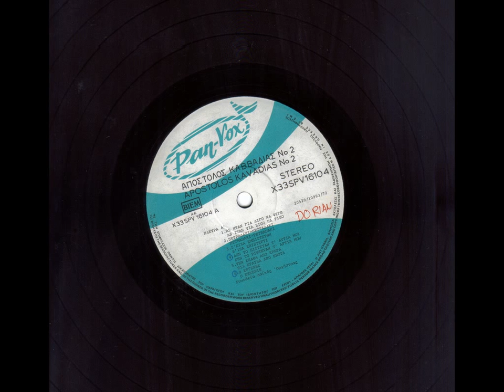ΚΑΒΒΑΔΙΑΣ ΑΠΟΣΤΟΛΟΣ ΔΕΝ ΕΙΜΑΙ ΡΟΥΧΟ ΓΙΑ ΝΑ Μ ΑΛΑΞΕΙΣ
ΔΕΝ ΕΙΜΑΙ ΡΟΥΧΟ ΓΙΑ ΝΑ Μ ΑΛΛΑΞΕΙΣ ΟΥΤΕ ΣΚΟΥΠΙΔΙ ΝΑ ΜΕ ΠΕΤΑΞΕΙΣ...